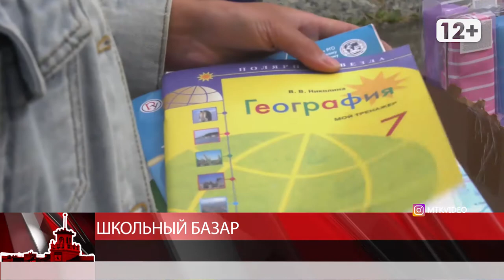Школьный базар в Магадане